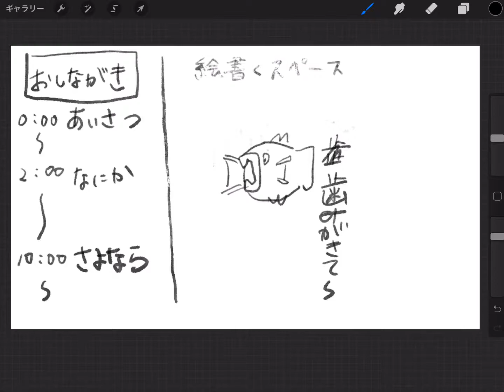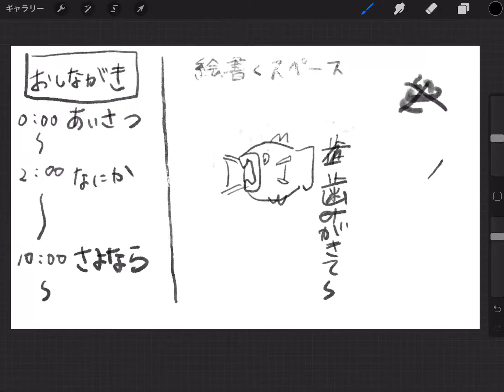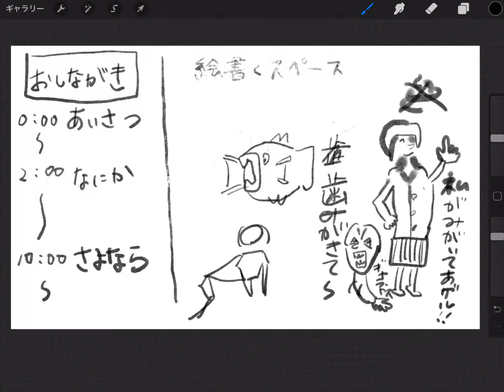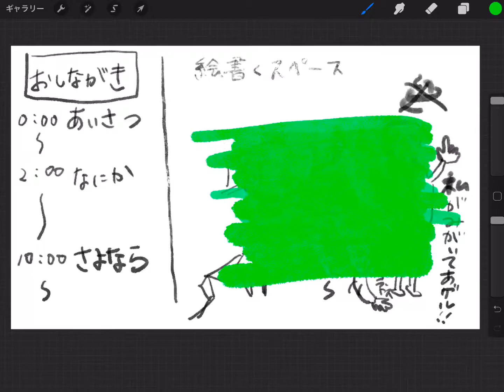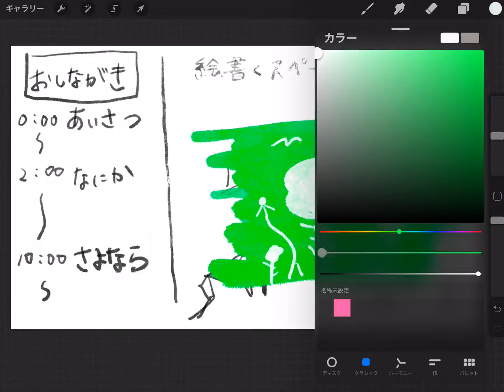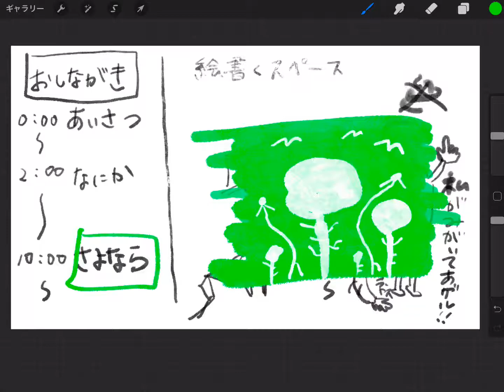テニスコーチのにちじょう報告 #14「コイキングは得意」